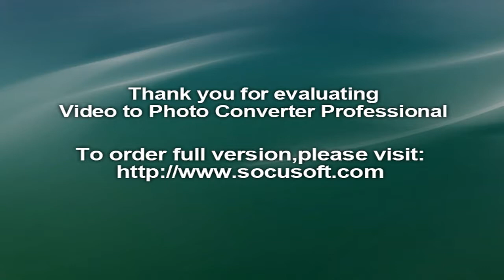Samantha Ruth Prabhu And Naga Chaitanya Married | Wedding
Samantha Shared About Her Marriage Life - YouTube
Samantha Ruth Prabhu and Naga Chaitanya Marriage Superstar
Samantha- Naga Chaitanya wedding pictures: The reel life
Samantha Ruth Prabhu And Naga Chaitanya Married - Happily Ever Inside Samantha Ruth Prabhu And Naga Chaitanya's Christian Wedding